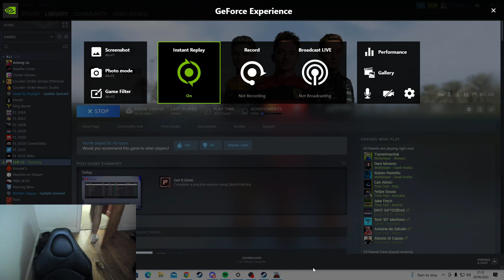THE BIGGEST CHOKE ON F1 22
pain